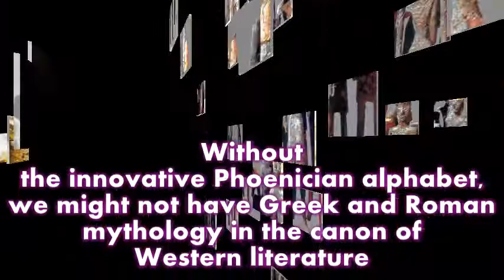Byblos The cradle - بيبلوس المهد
Byblos - Outstanding Universal Value

The coastal town of Byblos is located on a cliff of sandstone 40 km North of Beirut. Continuously inhabited since Neolithic times, Byblos bears outstanding witness to the beginnings of the Phoenician civilization. The evolution of the town is evident in the structures that are scattered around the site, dating from the different periods, including the medieval town intra-muros, and antique dwellings. Byblos is a testimony to a history of uninterrupted construction from the first settlement by a community of fishermen dating back 8000 years, through the first town buildings, the monumental temples of the Bronze Age, to the Persian fortifications, the Roman road, Byzantine churches, the Crusade citadel and the Medieval and Ottoman town. Byblos is also directly associated with the history and diffusion of the Phoenician alphabet. The origin of our contemporary alphabet was discovered in Byblos with the most ancient Phoenician inscription carved on the sarcophagus of Ahiram.

Source: UNESCO/CLT/WHC

Production : Sonja El Haddad
Founder of the Group : Lebanon Traditions, Arts, Culture, and History